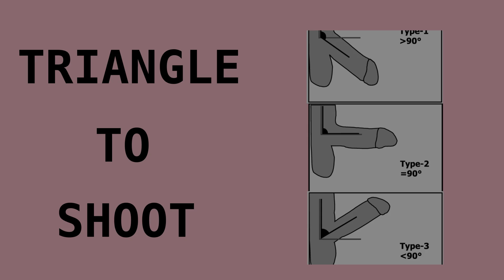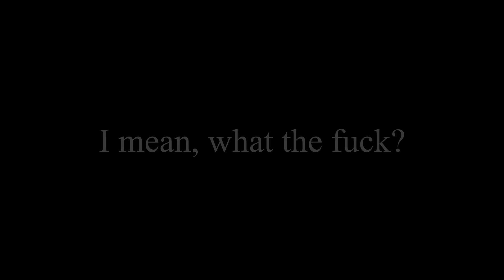TTS 23rd July